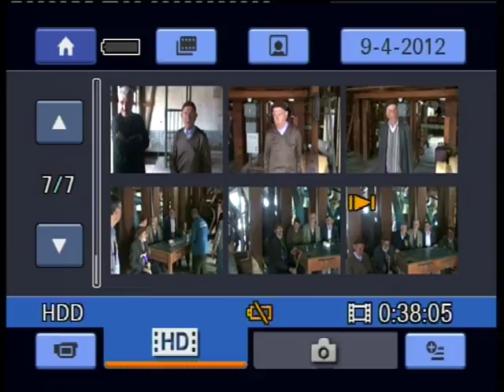Azm-i Milli Fabrikası'ndan emekliler anlatıyor...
Emekliler, fabrikada 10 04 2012'de buluşmuştu...